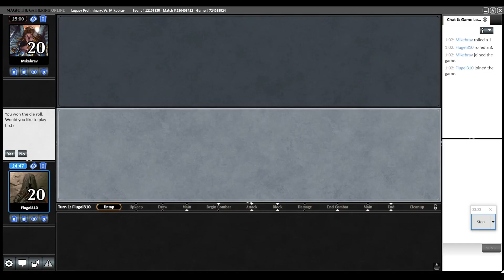ThopterNinja VS MonoRedPrison(R4)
2020/06/12 Legacy Preliminary Round 4
Thopter Ninja vs MonoRedPrison